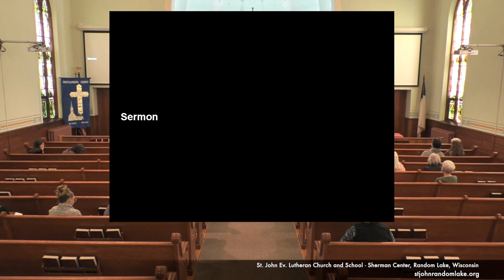"Wake up! Here is the bridegroom!" Trinity 27 2021